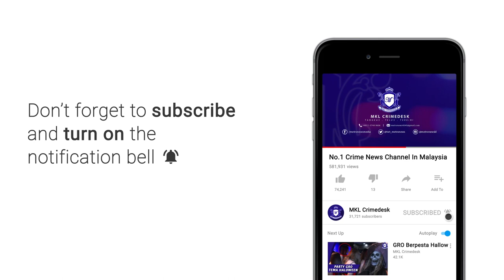Kereta Hanyut Dalam Banjir Kilat Sekitar Subang Jaya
Beberapa laluan utama di sekitar kawasan Persiaran Kewajipan, Persiaran Mulia USJ 8 dan Persiaran Tujuan USJ 11, dilaporkan sudah pulih selepas dinaiki banjir kilat sejak jam 4 petang tadi.

Banjir bermula selepas hujan sangat lebat bermula jam 3.40 petang sehingga menyebabkan longkang melimpah.

Ketua Polis Daerah Subang Jaya, Asisten Komisioner Risikin Satiman, berkata banjir kilat menyebabkan beberapa buah kenderaan dihanyutkan arus deras.

“Susulan itu, Skuad Trafik, Polis Daerah Subang Jaya dengan turut dibantu anggota Unit Kereta Peronda (MPV), Polis Daerah Subang Jaya, mengawal lalu-lintas di kawasan itu,” katanya ketika dihubungi hari ini.

Beliau berkata, semua laluan kembali pulih dalam tempoh sejam dan pergerakan kenderaan kembali lancar selepas hujan lebat berhenti.

“Hasil pemantauan kita mendapati tiada sebarang kemalangan dan kecederaan dilaporkan berlaku sepanjang kejadian banjir dan hujan lebat berkenaan,” katanya.

Risikin berkata, pada masa ini hanya terdapat beberapa buah kenderaan yang rosak dan masih tersadai di sisi jalan apabila pemilik sedang berusaha mendapatkan mekanik.